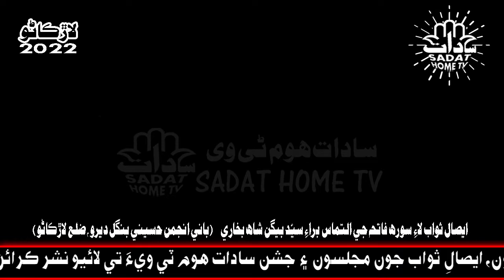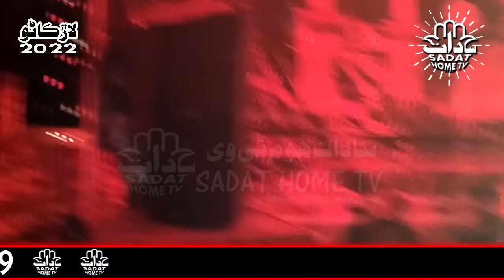Molvi Manzoor Hussain Solangi | Shahadat Syeda Fatima Zahra Sa Majlis e Aza | Larkana | 2022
@Anjman Shazada Ali Asghar as Nao Dero Chonk Larkana
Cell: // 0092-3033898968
Towards Hopeful Future
Sadat Home TV is a simple act of positive community and positive change for the society
Sadat Home TV broadcasts detailed information about Education, Agriculture, Health and Wellness short information, Television shows, Short Messages, Short films, Documentaries, and simple figures